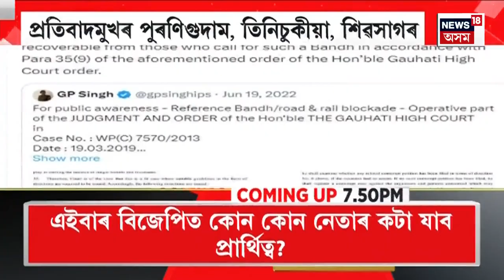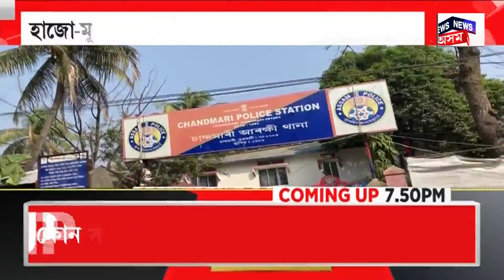Assam News | UPPLক বিজেপিয়ে এৰি দিব কোকৰাঝাৰ লোকসভা সমষ্টি | বিপৰীতে বিজেপিয়ে অগপক দিব দুখন আসন